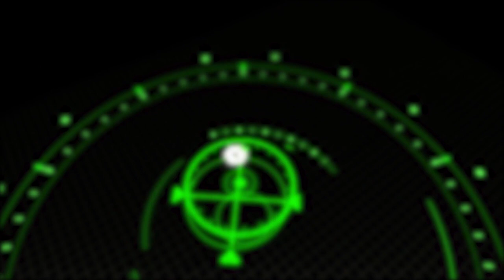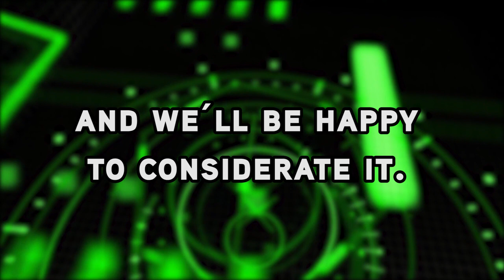24 Times Freddy Krueger Was A Shady Bitch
Welcome to Next of Ken and in this episode, we're counting down 24 Times Freddy Krueger Was A Shady Bitch. Freddy may be a murderous psychopath who kills sex-havin' teens in their dreams, but he's even worse than that. He's a shady ass bitch. He always makes jokes and quips before he stabs a hoe and honestly, it's legendary. So children, sit back and watch Freddy's best and shadiest moments.